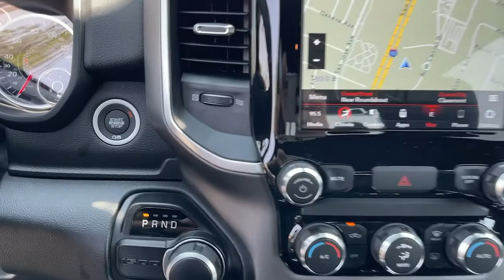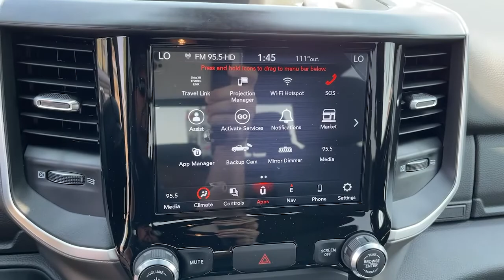2021 Ram 1500 Claremont, Pomona, Upland, Fontana, Rancho Cucamonga, CA MN710658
Delmonico Red Pearlcoat New 2021 Ram 1500 available in Claremont, California at John Elway's Claremont Chrysler Dodge Jeep Ram. Servicing the Pomona, Upland, Fontana, Rancho Cucamonga, CA area.
2021 Ram 1500 Big Horn - Stock#: MN710658 - VIN#: 1C6RREFM3MN710658

Claremont CDJR
620 Auto Center Dr.